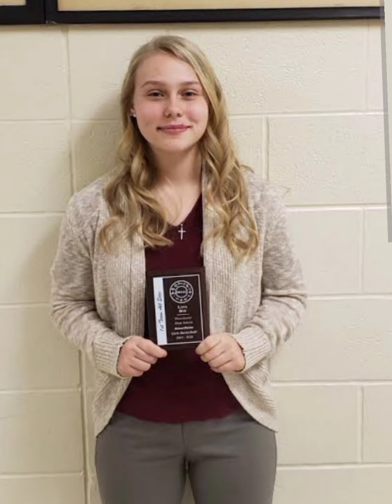Lana Roy Russia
Welcome to World Beauty! Here, you'll find stunning photos of the most famous actresses and sportsmen and others famours people all over the world .